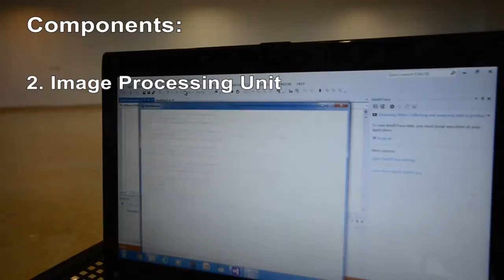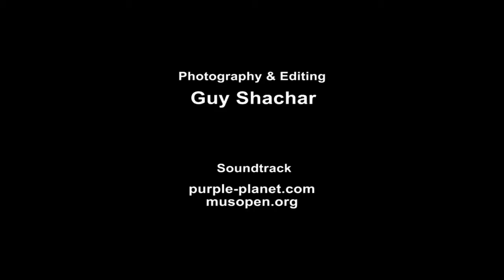Dancing with a Drone - Quadrotor Face Recognition and Tracking - Electrical Engineering Technion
Dancing with a Drone - Quadrotor Face Recognition and Tracking

From Technion's CRML ( Control Robotics and Machine Learning) Lab in the Faculty of Electrical Engineering,  Developed by undergraduate students Sagi Stone and Adi Moyal supervised by Chief engineer, Kobi Kohai.